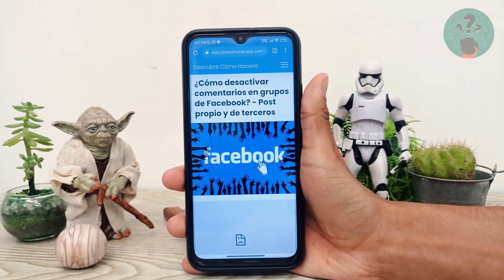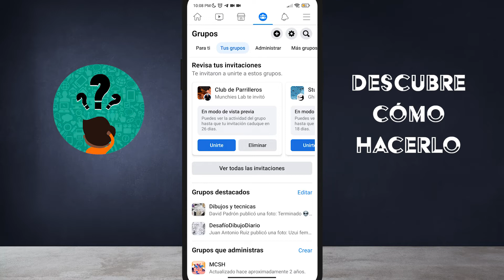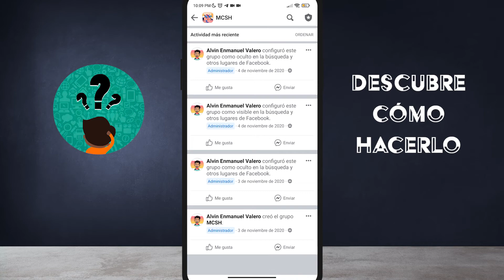¿Cómo desactivar comentarios en grupos de FACEBOOK? - Post propio y de terceros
En este video descubre Cómo desactivar comentarios en grupos de FACEBOOK. En el Canal Descubre Cómo Hacerlo encontrarás el mejor contenido. ¡No te lo puedes perder!